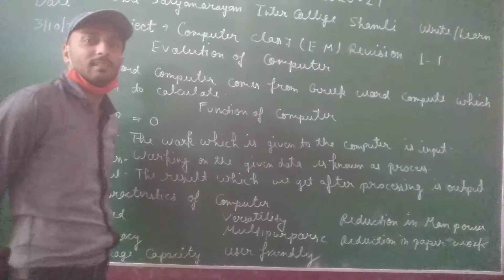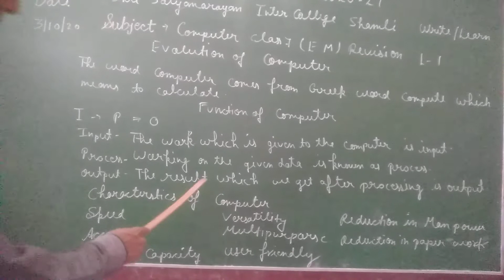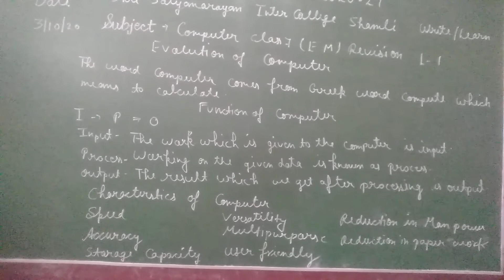computer class7EM 3.10.20